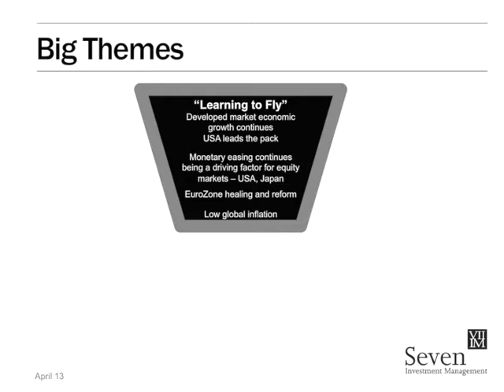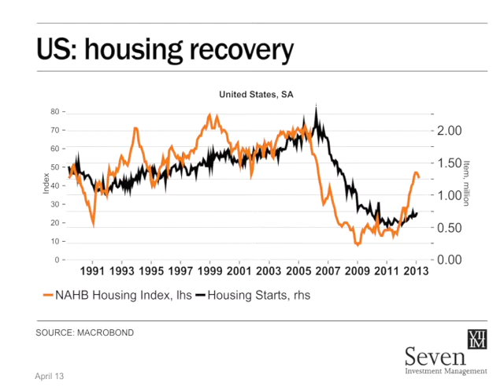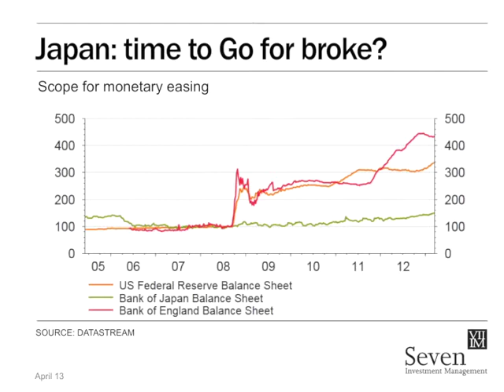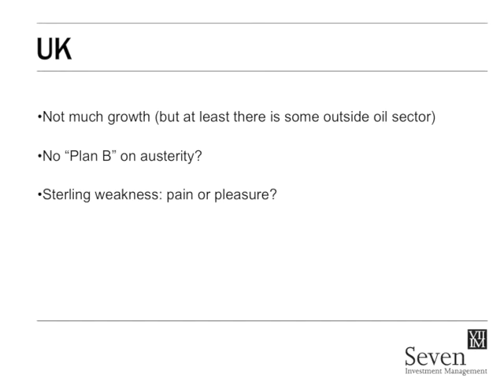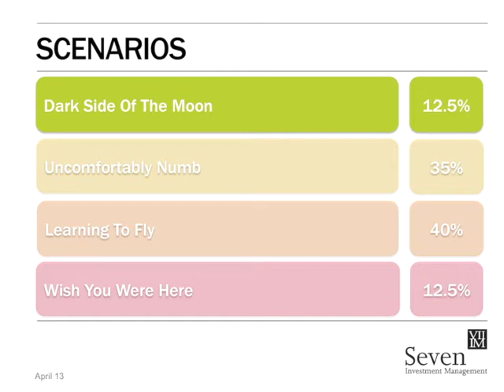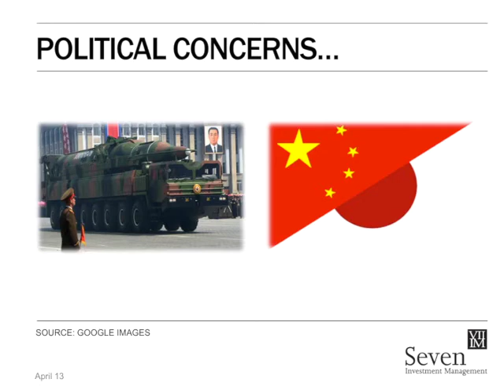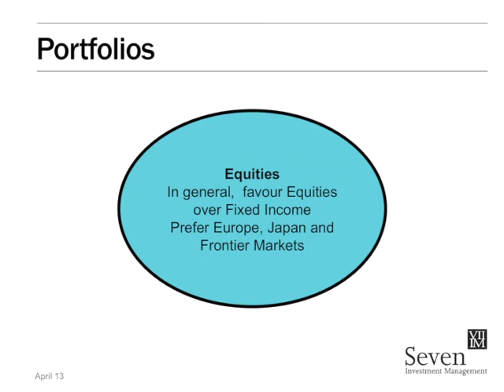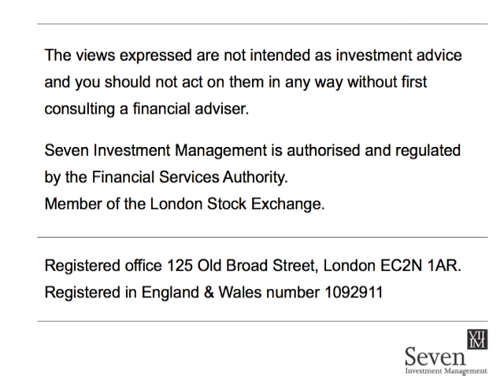Seven Investment Management Asset Allocation Conference Call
Justin Urquhart Stewart speaks to Ros Price and Alex Scott about the 7IM outlook.